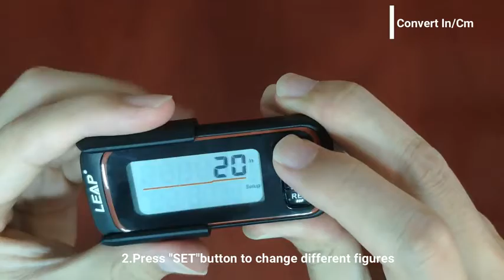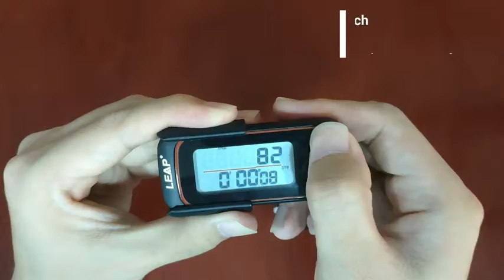LEAP 3D chip pedometer with clip on intruduction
Leap 3D pedometer is built with high accuracy chip to track your fitness steps when exercising.
Come with hand strap, clip and mini screwdriver.
Easy to set up.